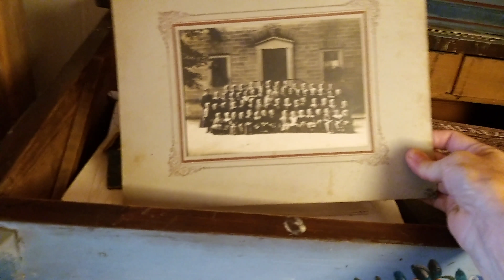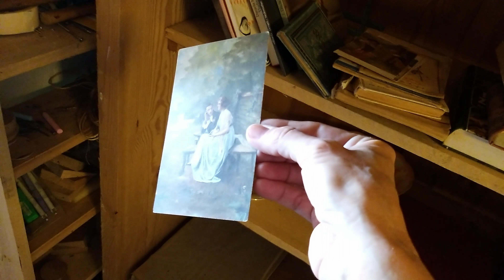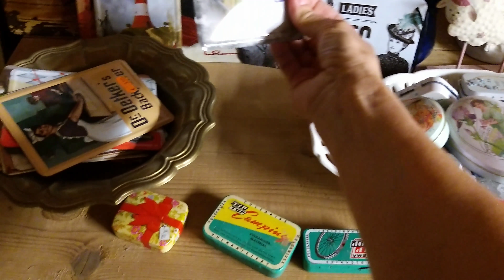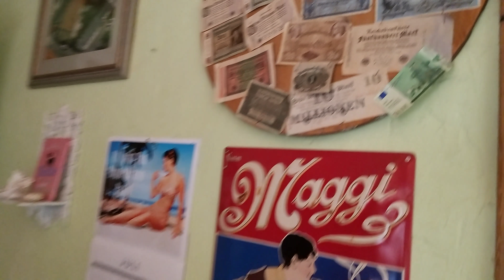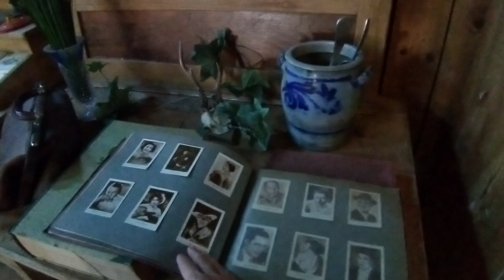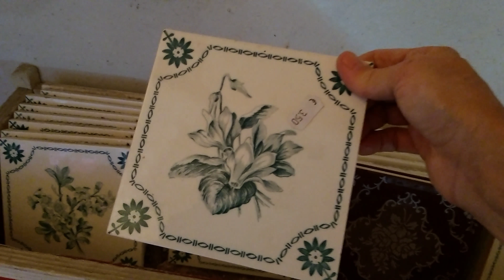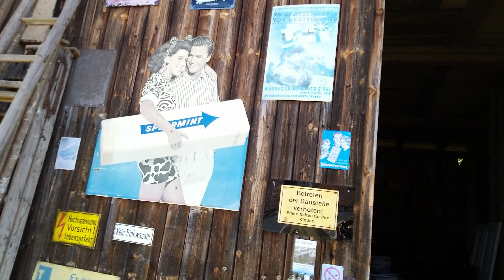Другой портал времени. антикварные и винтажные вещи . Фломаркт на дому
Друзья на моем канале вы увидите антикварные и винтажные вещи. А это фарфор которому 200,150 ,100 лет и конечно же винтаж.  Фарфоровые статуэтки и изделия из бронзы ,и других металлов. А также мои любимые украшения, антикварные и винтажные колье , браслеты и конечно же брошки. Я не только показываю ,но и рассказываю о происхождении , в какой стране это было изготовлено. очень люблю Чешские винтажные украшения, гранатовым брошкам, колье и браслетам испытываю страсть. всегда куплю ,если это аукцион или блошинных рынок или антикварный магазин. мы много путешествуем по Германии. Вы можете увидеть маленькие городки Германии и пройтись с нами по этим прекрасным улочкам. заглянуть на витрины антикварных магазинов,и увидите настоящий антиквариат. есть даже советские украшения , привизеные туристами из СССР. Ссылка на мой Инстаграм
старинные фото и книги

Я Полина. Мой канал о винтажных и антикварных украшениях. Старинный и антикварный фарфор. Путешествие по Германии, и конечно же поход по блошинным рынкам и антикварным магазинам. И конечно же обзор моих покупок.